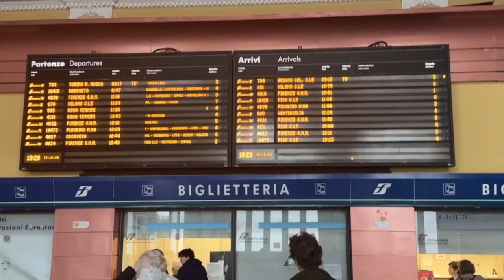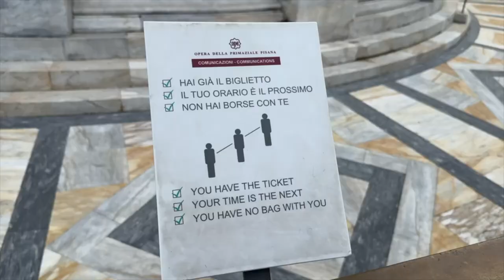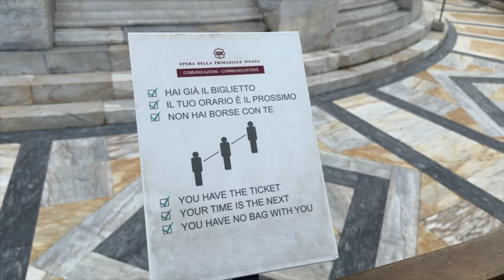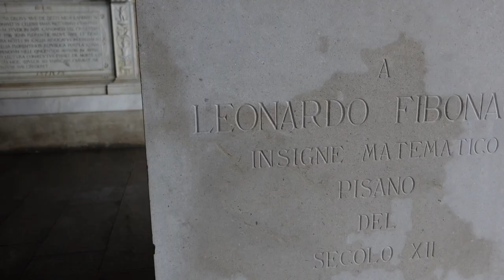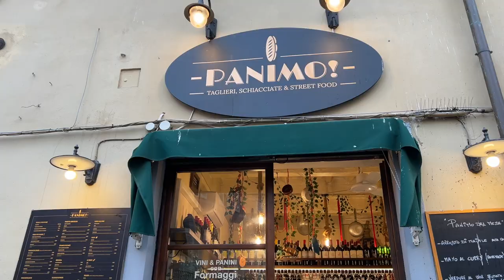A Day in Pisa - How to Spend Your Port Day in Livorno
HOW TO SPEND A DAY IN PISA WHEN PORTING IN LIVORNO ITALY

In this video you'll find about about our unforgettable day trip exploring the enchanting city of Pisa, Italy, during a port stop in Livorno on our cruise adventure with Windstar. You'll see our full adventure starting from the moment we disembark in Livorno to our arrival at the Piazza dei Miracoli, where the Leaning Tower of Pisa is located.  Discover the rich history behind this architectural marvel, exploring the Cathedral and Baptistery that complete the picture-perfect square. We immerse ourselves in the local culture, savoring mouthwatering Italian cuisine in charming cafes and strolling through historic streets lined with medieval wonders. Don't miss the chance to shop for unique souvenirs in Pisa's vibrant markets before we conclude our day, reflecting on the magic of this picturesque city. Join us for an insider's look at Pisa, filled with cultural gems and unforgettable moments!

0:00  Intro
1:31 Traveling to Pisa
2:08 Arriving in Pisa
2:22 Climing the Tower of Pisa
4:12 The Pisa Cathedral
4:56 The Baptistry
5:17 Compasanto
6:14 Wandering Through Pisa
6:38 Knight's Square
7:00 Pisa Christmas Village
8:07 Pisa Day Trip Recap

Ready to take an epic cruise along the Nile River? Sign up to cruise on this exclusive cruise curated by me

Take a listen and subscribe to the That Luxe Life Podcast where I share great advice on a variety of topics and host interviews with diverse individuals with unique perspectives and life experiences

Thank you all for your support and for supporting the brands that make LivingLesh possible, and be sure to subscribe to my channel for more travel guides, vlogs, try-on hauls, beauty tips, and influencer business tips.